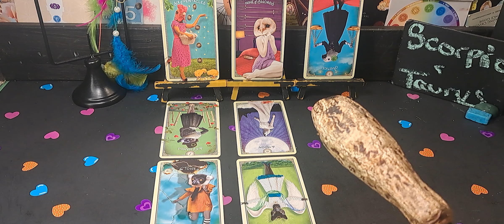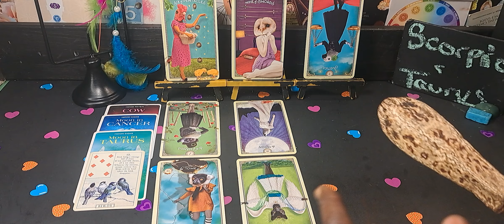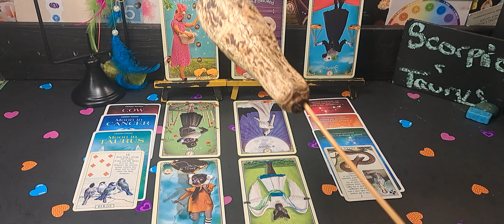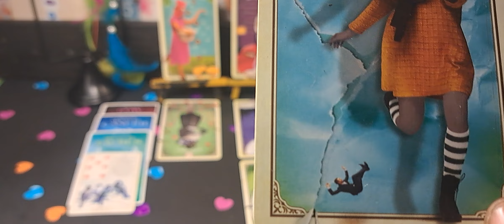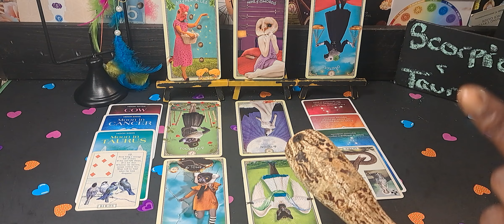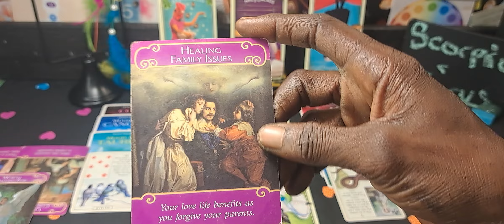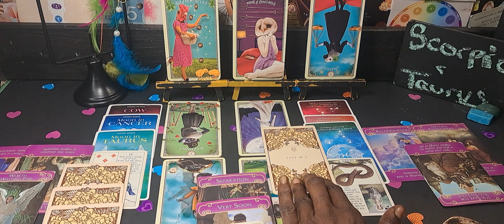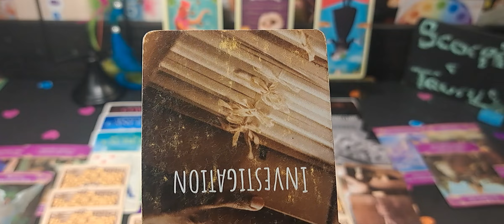SCORPIO & TAURUS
About
Committee Activity
Subcommittees
Media Center